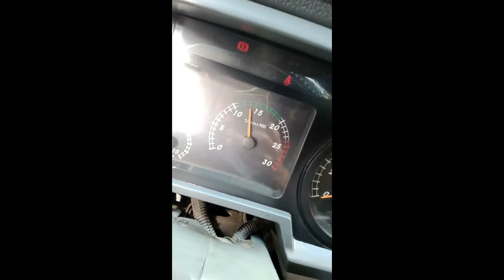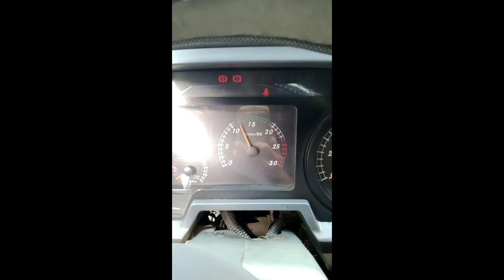Fixing FOTON Alternator not Working